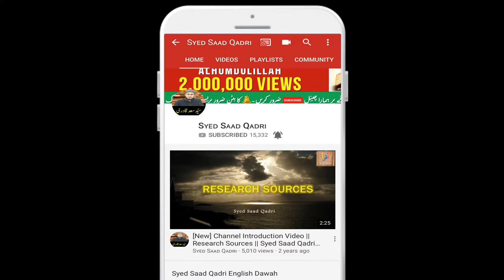Surah Baqarah Ayah 3 Tafseer | Part A